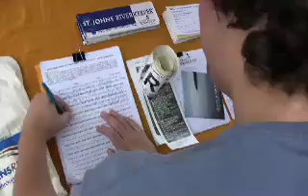Oyster Roast Sponsor Video